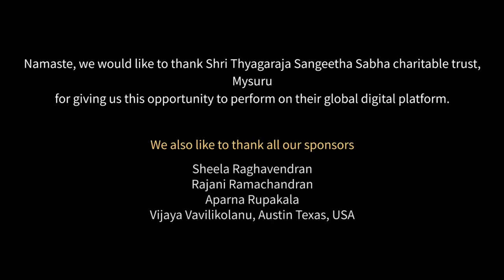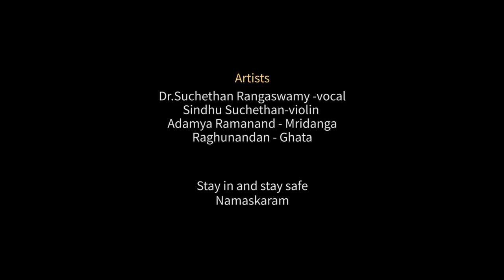'Dasa Sahithya' - Vocal concert | Dr Suchethan Rangaswamy | Sindhu Suchethan | Adamya | Raghunandan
Sri Thyagaraja Sangeetha Sabha Charitable Trust(R), Mysuru presents,
'Dasa Sahithya' - a Vocal concert by Vidwan Suchethan Rangaswamy.

Artists
Vidwan Dr.Suchethan Rangaswamy      - Vocal
Vidushi Sindhu Suchethan                       - Violin
Vidwan Adamya Ramanand                     - Mridangam
Vidwan Raghunandan                               - Ghatam

100% of your contribution will be used to help many more deserving musicians by organizing and presenting more music concerts
We appreciate all music rasikas to generously donate to our Sangeetha Sabha by clicking on the link above.